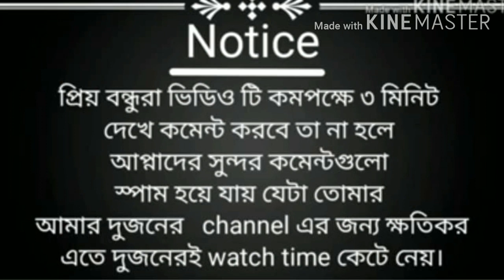|| ঘরেই বানিয়ে ফেলুন দোকানের মতো পারফেক্ট সয়াসস ||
অবশ্যই ভিডিও টি তিন মিনিট না দেখে কেউ কমেন্ট করবেন না তা না হলে আপনাদের  সুন্দর সুন্দর কমেন্ট গুলো স্পাম হয়ে যায় এবং এতে আপনার আমার দুজনেরই Watch time কেটে নেয়।

আর আপনারা আমাকে আমার Facebook অথবা Instagram এ Follow ও করতে পারেন।